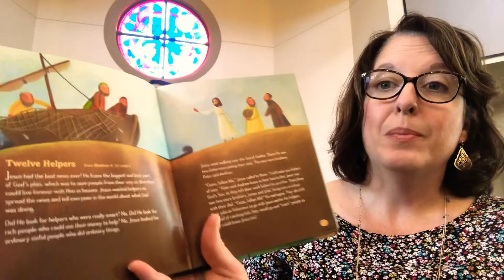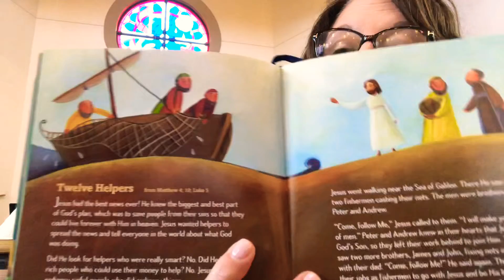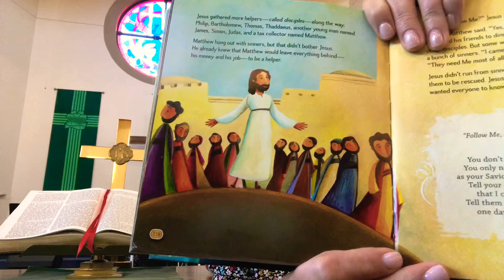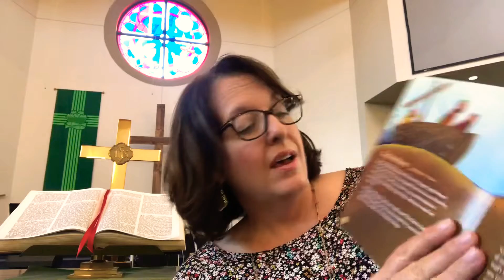Chapel 1/27-28/21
Chapel with Pastor Jennifer. Week 16: Fisherman/12 helpers - Luke 5; Matthew 4